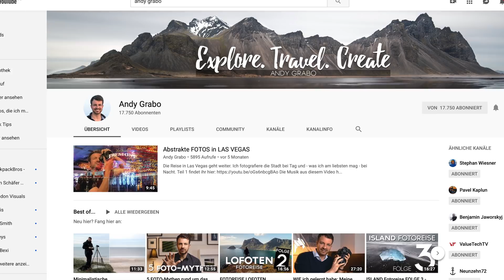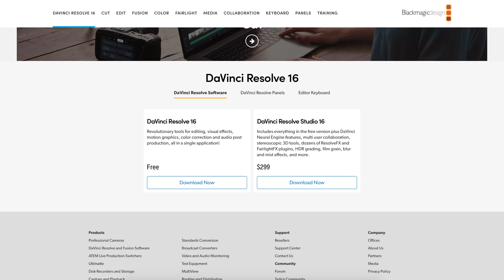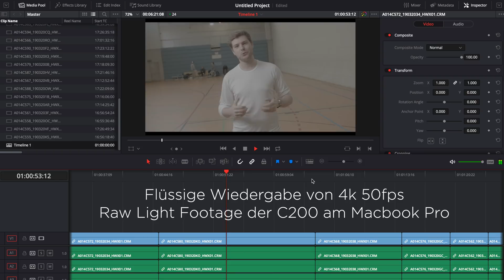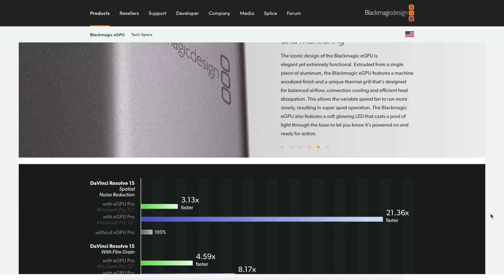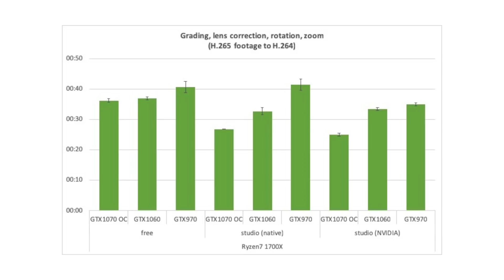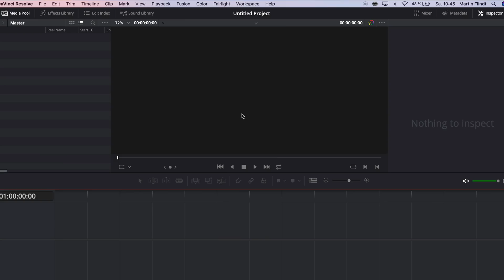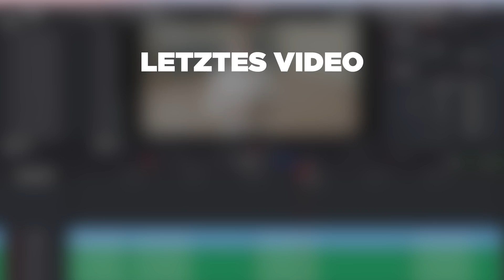Performance Probleme in Davinci Resolve? - Ursachen & Lösungen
In diesem Video erklären Andy und ich euch die Unterschiede der Resolve Studio Version zur free Version. Viel Spaß mit dem Video! :)